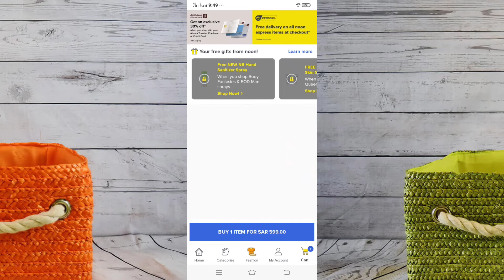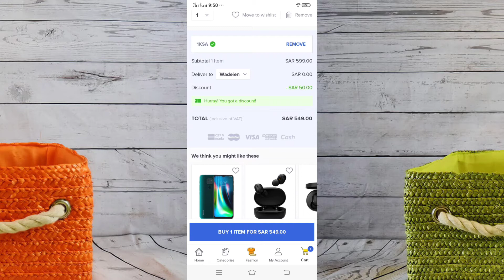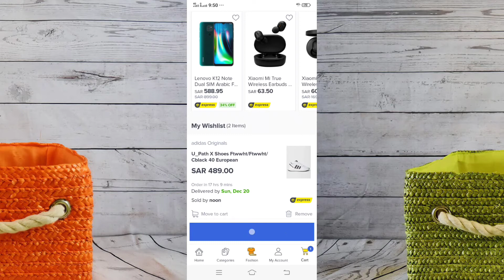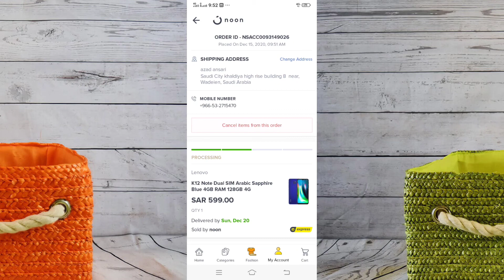How to shopping from noon | noon se online kaise order kare noon order kaise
How to shopping from noon | noon se online kaise order kare | noon se order kaise

Online Shopping Karne Ka Tarika | How To Shopping Noon In Hindi | Noon Online Se Order Kaise kare
 aaj ki video mein baat karne wala hun ki online saman kaise  saman kis tarah lagaen aur kis tarah use Karen saman koKaren aur share Karen OK friend thank you

my Instagram ID